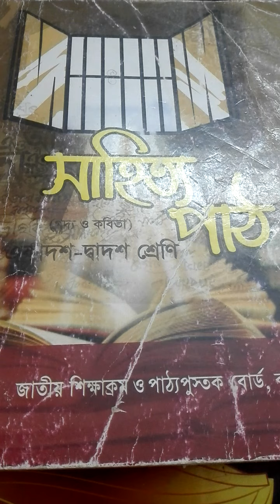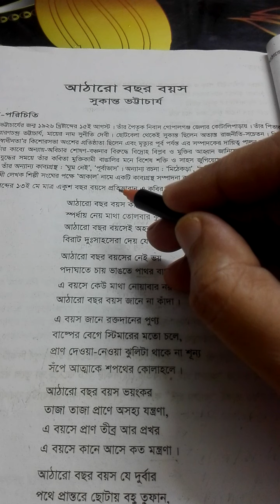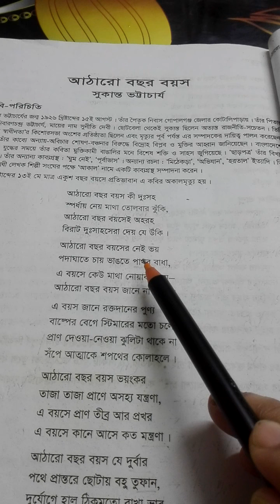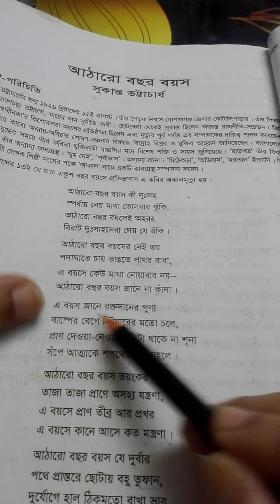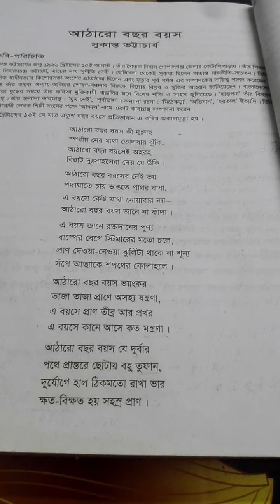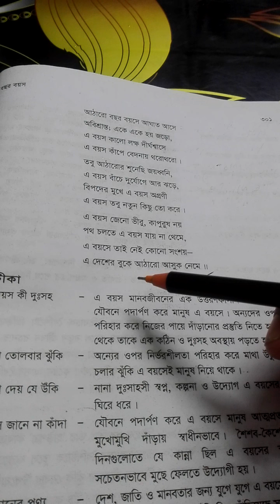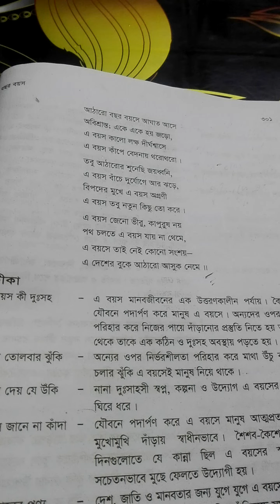বাংলা কবিতা আঠারো বছর বয়স || Bengali poetry is eighteen years old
'কক্সবাজার সিটি কলেজ'র অধ্যক্ষ  জনাব ক্যা থিং অং স্যারের নির্দেশক্রমে বাংলা বিভাগের বিভাগীয় প্রধান জনাব শারমিন ছিদ্দিকা লিমা ম্যামের অনুপ্রেরণায় একাদশ ও দ্বাদশ শ্রেণির টিউটোরিয়েল ক্লাস।
বিষয়ঃ বাংলা ১ম পত্র কবিতা-আঠারো বছর বয়স
শাহীনা পারভীন